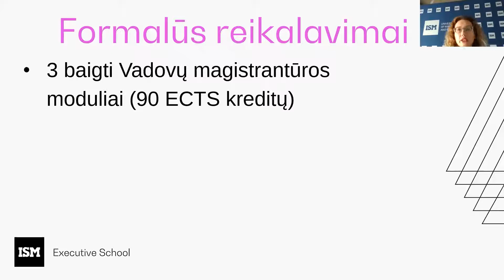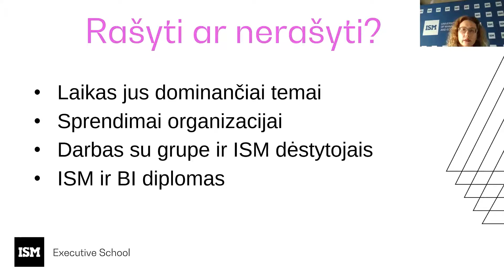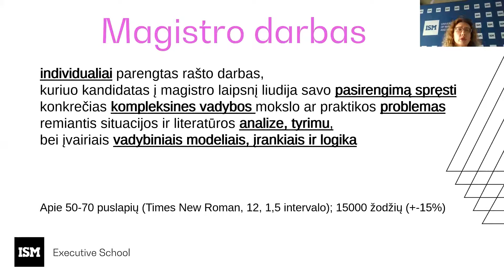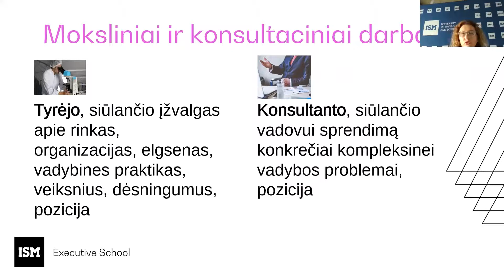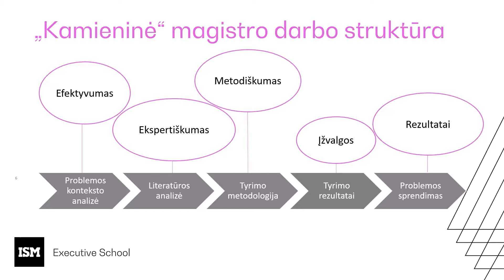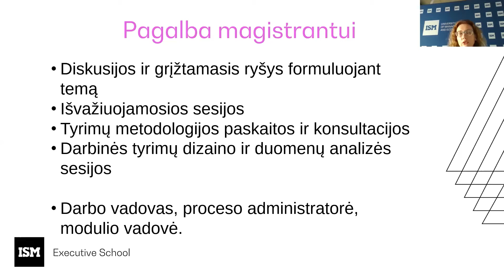ISM Vadovų magistrantūra: Magistro baigiamasis darbas